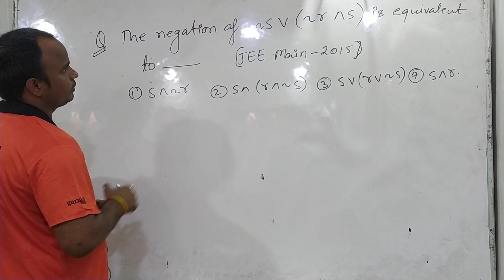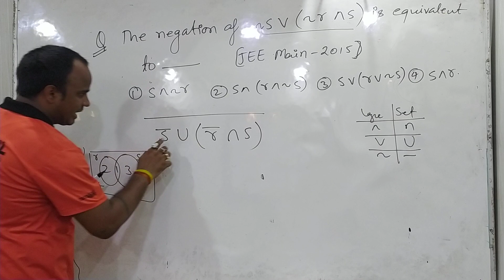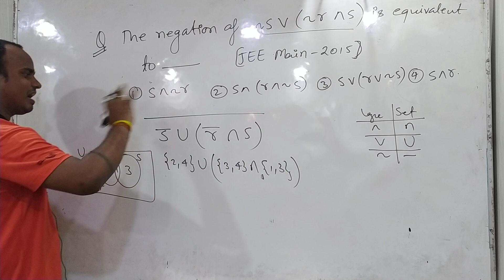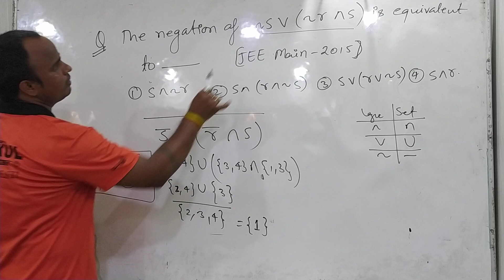Question 02 | Mathematical Reasoning | Previous Years Questions of IIT-JEE Main & Advance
In this video series we are discussing the problems which has been asked in the IIT-JEE Main and Advance.